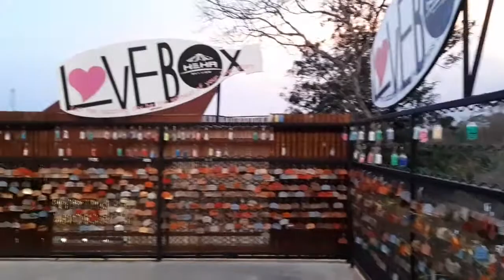Street food HE HA Sky View Jogya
Tempat Wisata Kuliner di Jogya, tepatnya di Bukit Patuk Gunung Kidul.